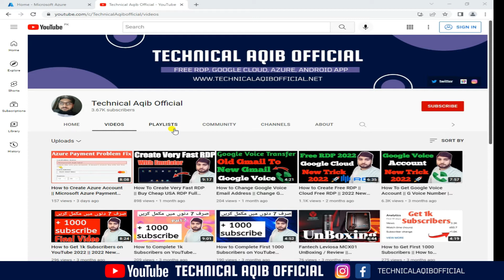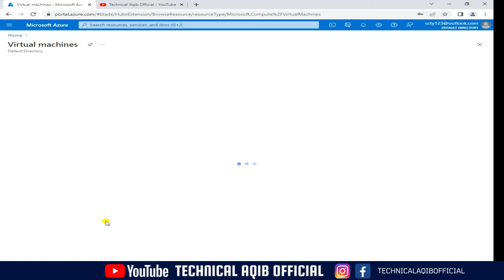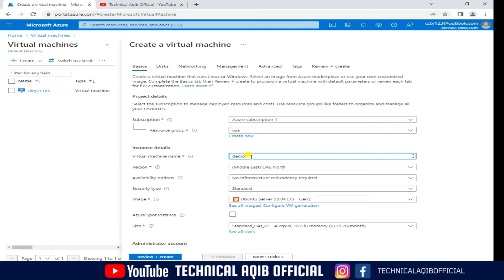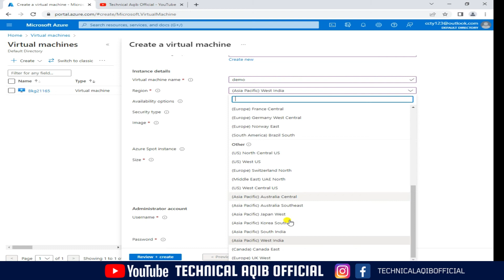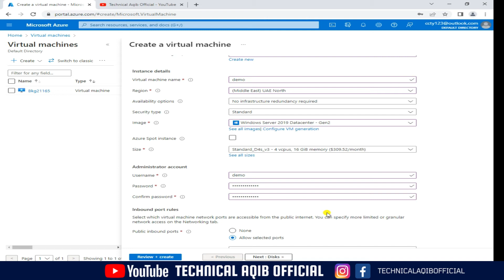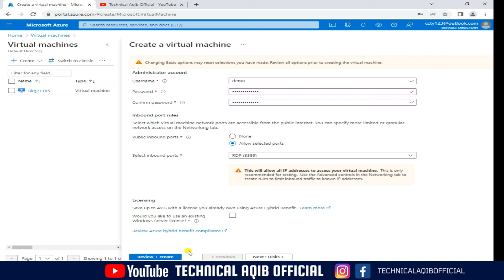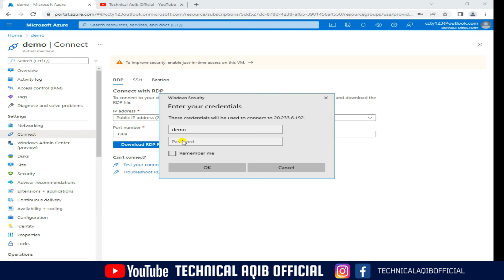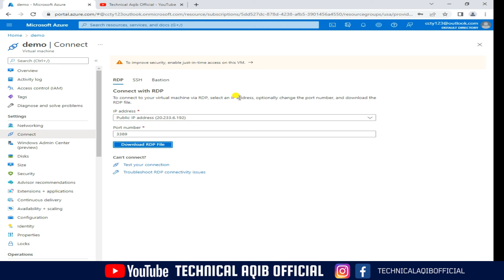How to Create Azure Virtual Machine || RDP Create Problem Fix || High Speed RDP For Azure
Hello Friends! Welcome To My Technical Aqib Official Channel

technicalaqibofficial​ #​AzureVirtualMachine